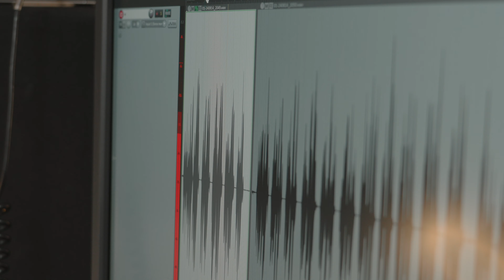2024 Buffy Awards Interview (long)